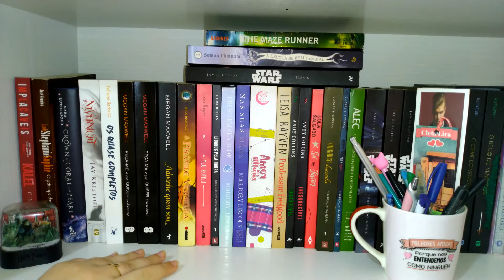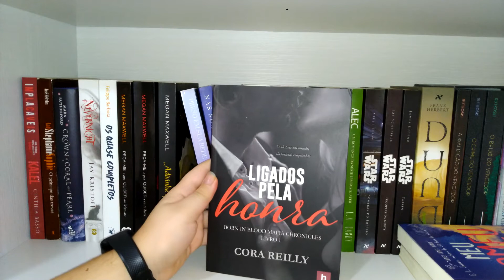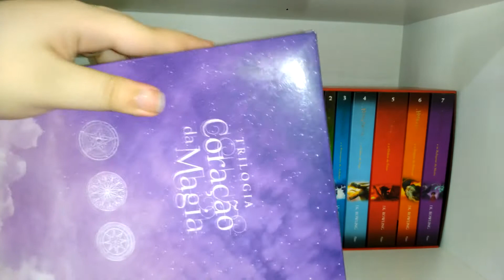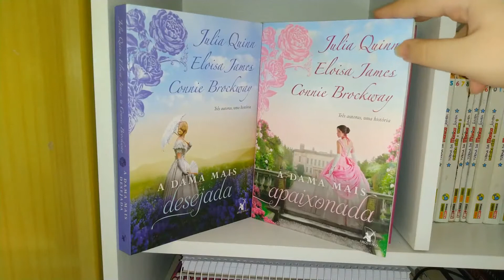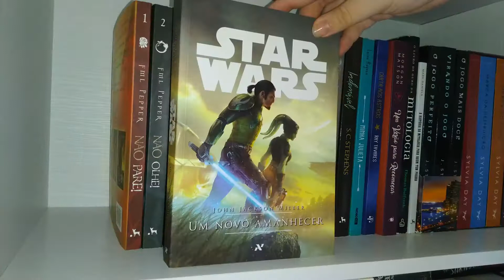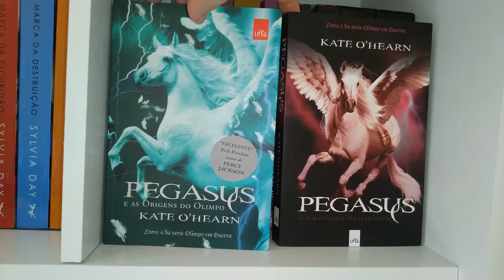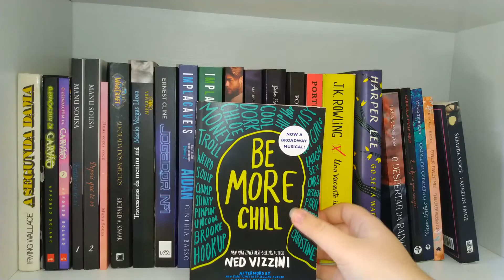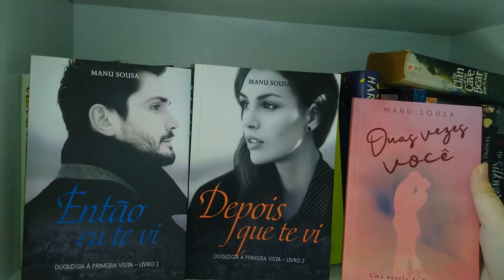BOOKSHELF TOUR PARTE 2/2 2020 | BookshelfTour​ | Loucos Por Livros 📔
Parte final do Bookshelf tour de 2020, mostrando livro por livro da minha estante de não-lidos ♡ Vem ver!!

Compre pelo meu link da Amazon e ajude o canal (não altera em nada o valor final da sua compra)

Quer anunciar seu livro? Solicite o nosso Portfólio e o nosso Mídia Kit:

Informações:

Miniatura do Video: Canvas